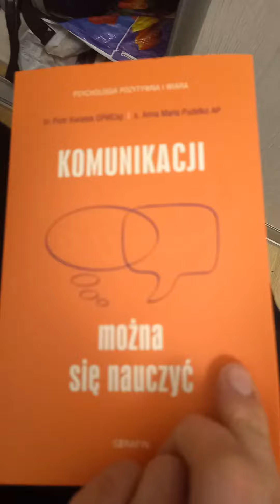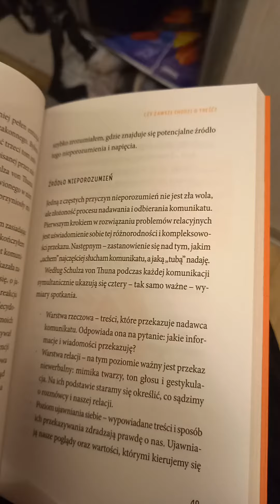komunikacji można się nauczyć - źródło nieporozumień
rozdział 5